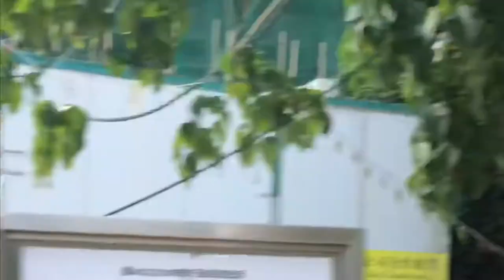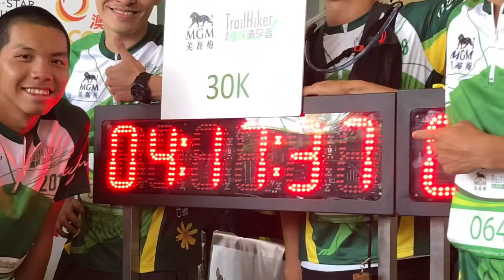[Macau TrailHiker 2018] Trail Running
Macau Eco TrailHiker 2018
30Km corporate Challenge
Date: 2018/11/03
Teams: WISE, SWEC軟足者